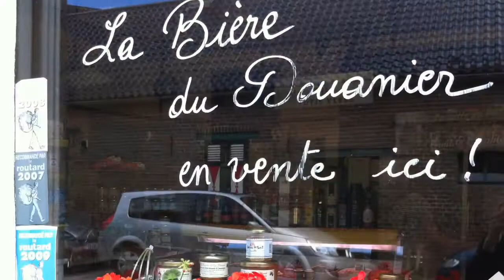Ballade dans les Flandres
achat de biere a Poperinge, et dejeuner au Roi du Potje Vleesch a Godeswaervelde.